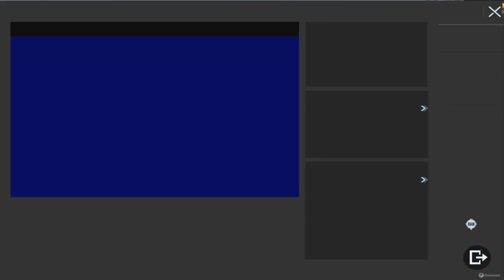Pubg Mobile 0 Kill Win Challenge Victor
Başarılamadı, müziği de açık unutmuşum - telif olabilir :)